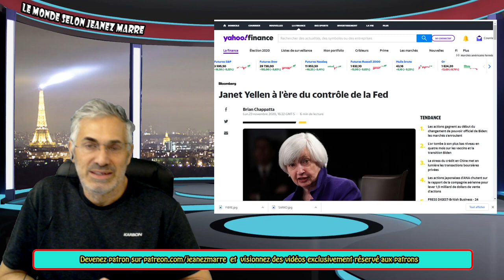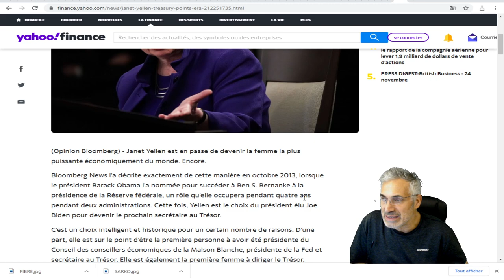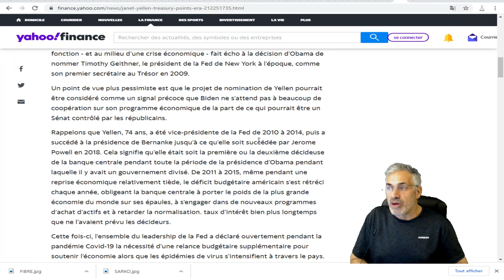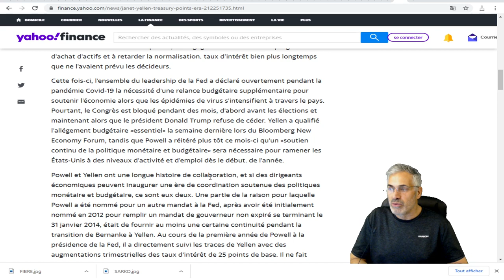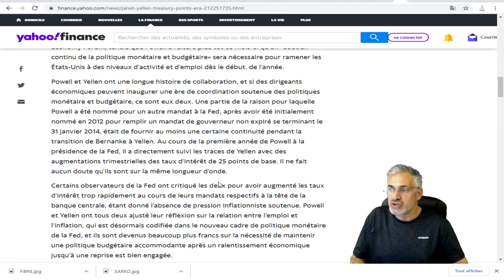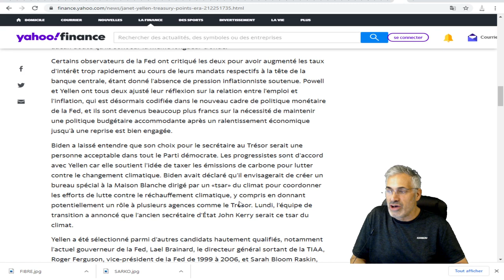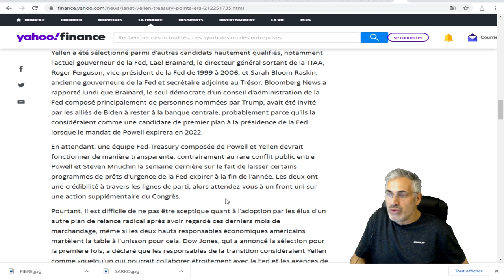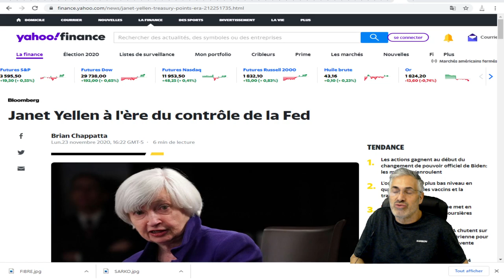Janet Yellen est en passe de devenir la femme la plus puissante économiquement du monde.